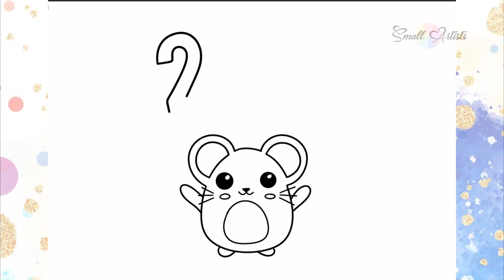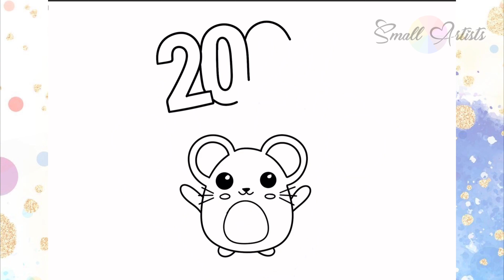How to draw New Year Eve 2024 ✨🎆 step by step | Small Artists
Today we will learn how to draw 2024 New Year Eve 🎆
Become an artist!✍️

cute drawing,
drawing tutorial,
drawing easy,
drawing art,
drawing and coloring,
Draw,
Drawings,
Basic Drawings,
Simple Drawings,
Drawings Lessons,
Line Drawings,
Cute Drawings.
Easy Drawings,
Simple Drawings,
Kids Drawings,
Dibujar,
Dibujos,
Dibujos básicos,
Como dibujar,
Dibujos Sencillos,
Cómo colorear,
Cómo colorear,
Dibujos bonitos.

Dibujos Sencillos,
Dibujos Sencillos,

Desenhar,
Desenhos,
Desenhos básicos,
Como desenhar,
ir,
Desenhos bonitos.
Desenhos fáceis,
Desenhos Simples,
Desenhos infantis,

Dessiner,
Dessins,
Dessins de base,
Comment dessiner,
Dessins simples,
Comment colorier,
Comment colorier,
Dessins mignons.
Dessins faciles,
Dessins simples,
Dessins d'enfants,

Disegnare,
Disegni,
Disegni di base,
Come disegnare,
Disegni Semplici,
Come colorare,
Come colorare,
Disegni carini.
Disegni facili,
Disegni Semplici,

Рисовать,
Рисунки,
Основные чертежи,
Как рисовать,
Простые рисунки,
Уроки рисования,
Чертежи,
Как раскрасить,
Как раскрасить,
Симпатичные рисунки.
Легкие рисунки,
Простые рисунки,
Детские рисунки,

‎رسم،
‎الرسومات،
‎رسومات أساسية ،
‎كيف ترسم،
‎رسومات بسيطة
‎دروس الرسم
‎رسومات ت للمبتدئين ،
‎رسومات الاطفال

चित्र,
आसान चित्र
सरल चित्र,
ड्राइंग क्लास,
रेखा चित्र,
कलर कैसे करे,
प्यारा चित्र।

a samm-sammult, lihtsalt ja kiiresti.

Kā r soli pa solim, vienkārši un ātri.
pas cu pas, pur și simplu și rapid.